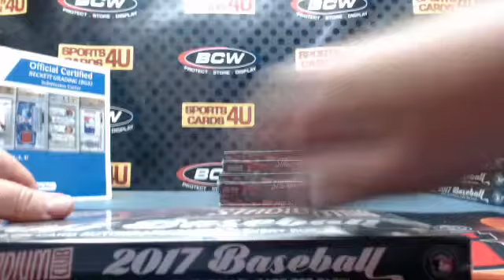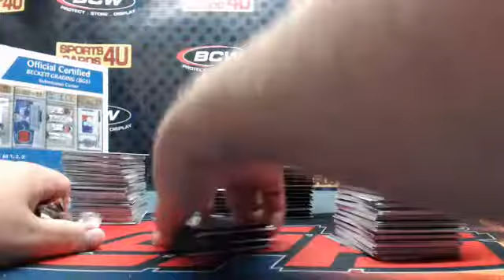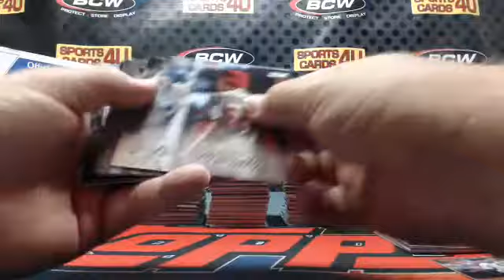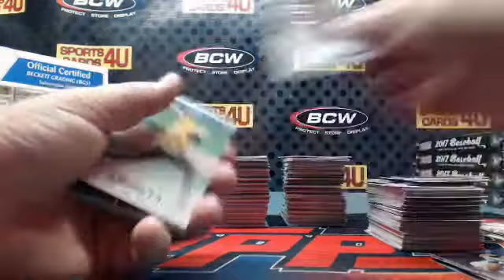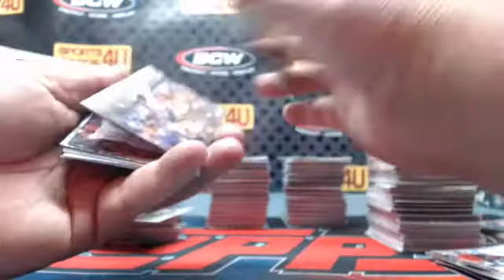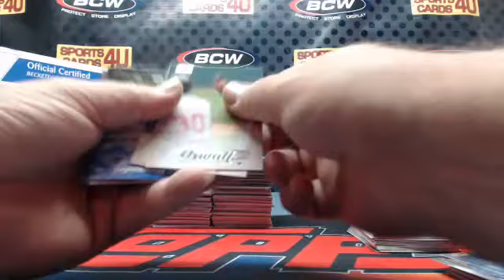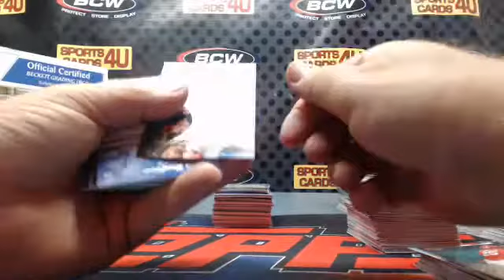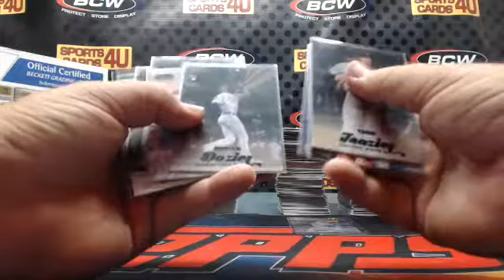2017 Topps Stadium Club Baseball 4Box Team Break #3 (7-14-17)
2017 Topps Stadium Club Baseball 4Box Team Break #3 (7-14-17) - Captured Live on Ustream